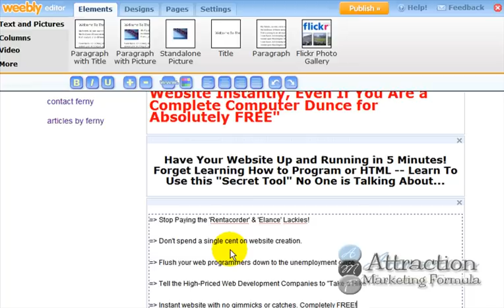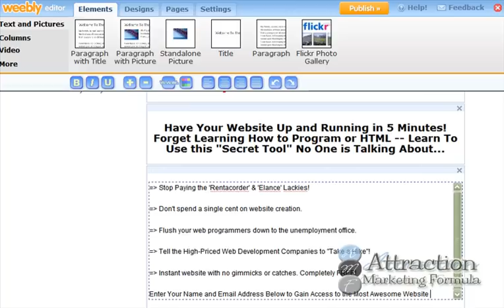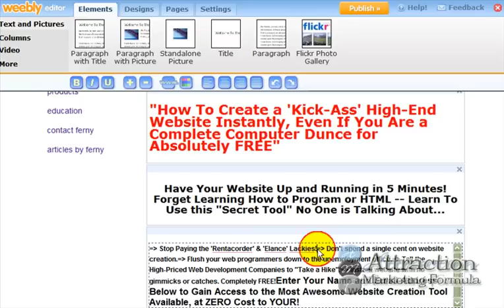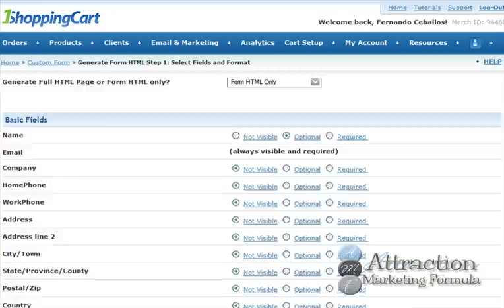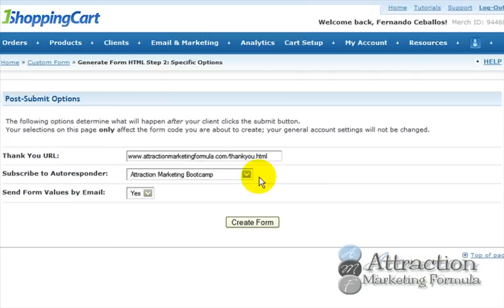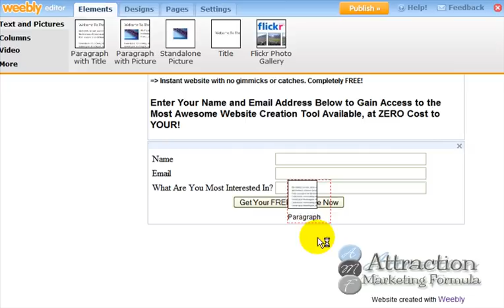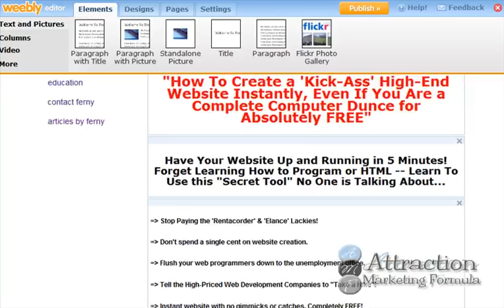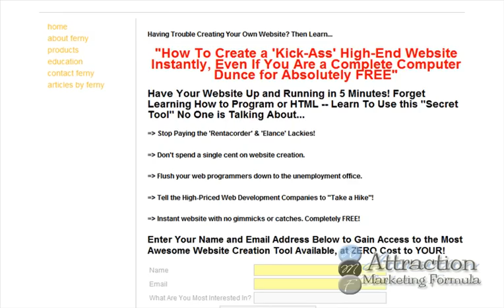Easy & Instant Capture Page [Part 2 of 2]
Note: Please Comment and rate this video

How To Easily and Instantly Create a Capture Page in Less Than 5 Minutes, Without Knowing HTML for FREE!